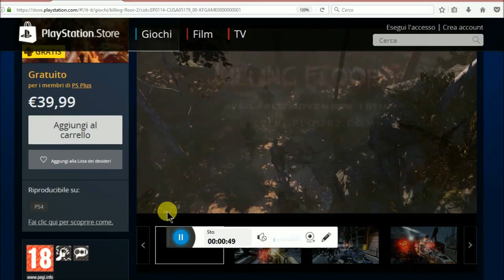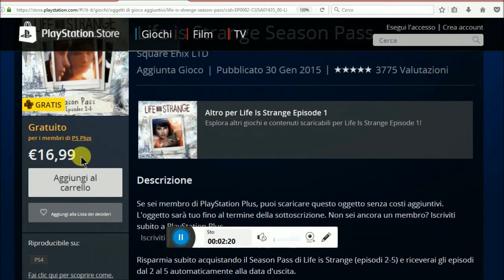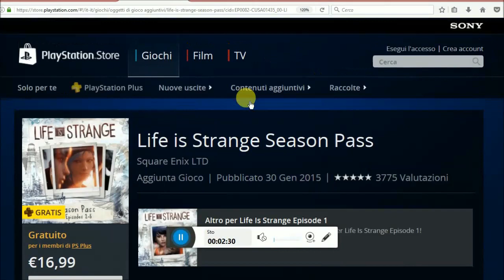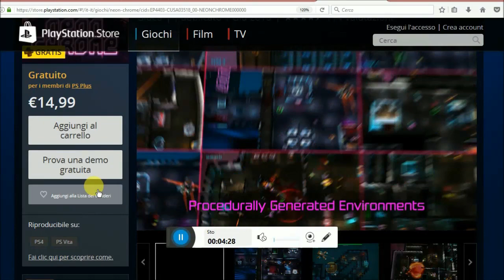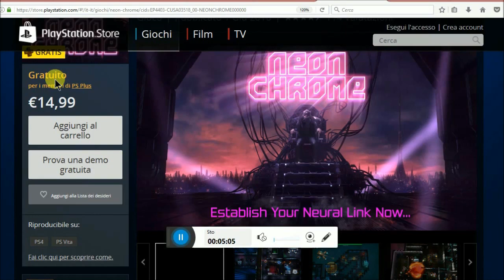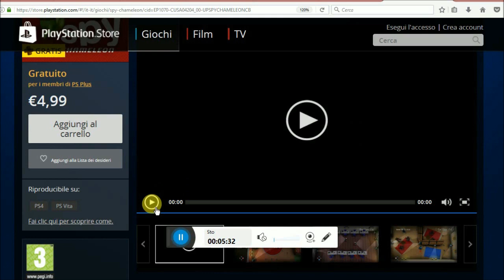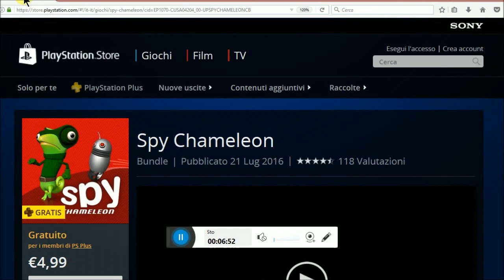PLAYSTATION PLUS GIOCHI MENSILI GRATIS GIUGNO 2017